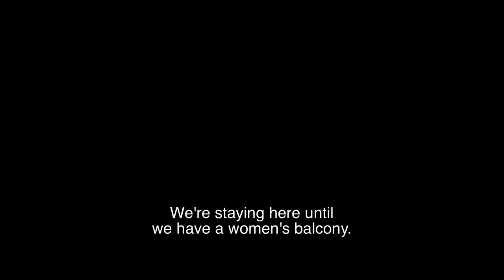The Women's Balcony - Trailer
An accident during a bar mitzvah celebration leads to a gender rift in a devout Orthodox community in Jerusalem, in this rousing, good-hearted tale about women speaking truth to patriarchal power.

New York Times & Los Angeles Times CRITICS PICK!
Israel's #1 Film of the Year!